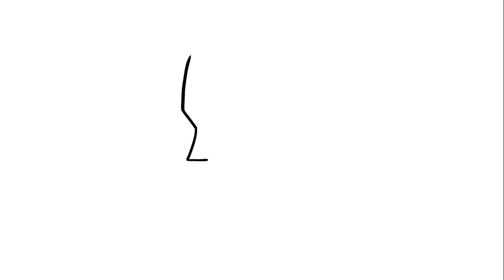Cómo Dibujar a Goku Paso a Paso FÁCIL para Principiantes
Te enseño a cómo dibujar a goku paso a paso fácil para principiantes, espero que te guste el tutorial!